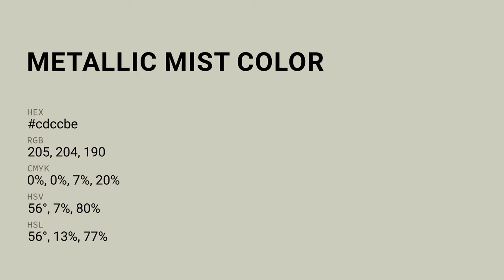Metallic Mist color cdccbe hex color - Green color - Cool color cdccbe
What color is Metallic Mist ? cdccbe hex color - Green color - Cool color cdccbe

Hex cdccbe Color Code is also known as Metallic Mist color.

Hex cdccbe Color code in RGB color code model is created after adding 80.39% red color, 80.00% green color and 74.51% blue color.
Hex cdccbe Color code in CMYK color (process color) code model is generated after subtraction of 0% cyan, 0% magenta, 7% yellow and 19% black.